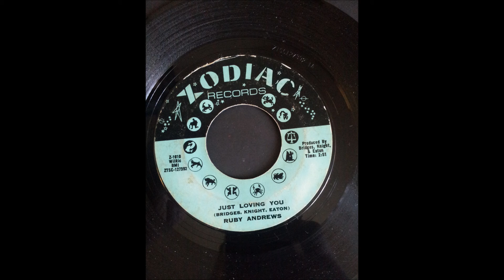ruby andrews- just loving you